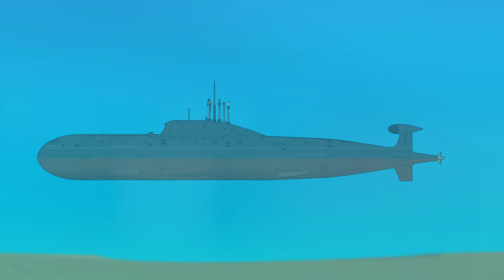BUZZiLLA!! Whale godzilla vs Knifehead vs Buzzilla : PiKKY GODZILLA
Godzilla battle!
size comparison!
atomic breath!
kaiju battle!
PiKKY GODZILLA.

My Channel.